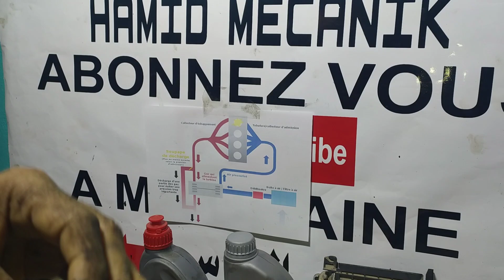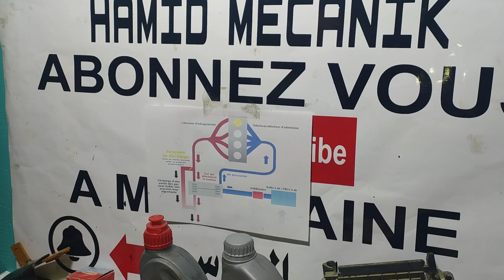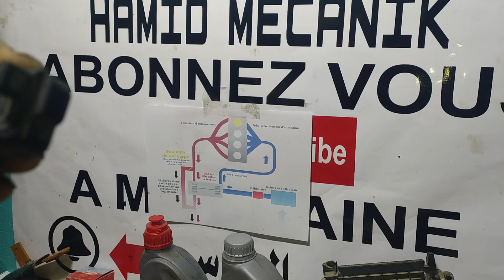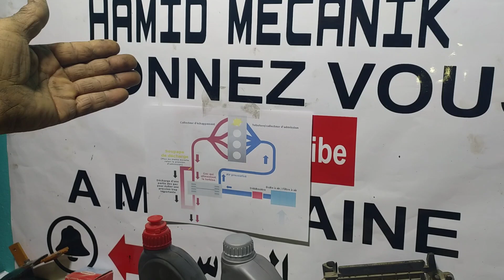احظر من اتلاف حساس إشعار العمود المرفقي Rōle du Capteur Vilbrequin PMH